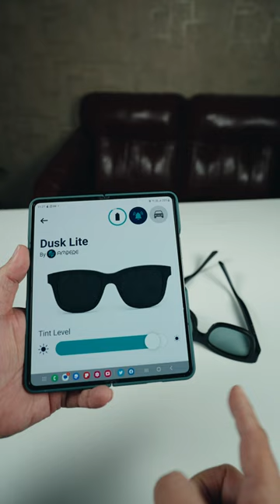Jaddo wala Smart Sunglasses - Dusk Lite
This is App-enabled tint changing smart sunglasses. This is Dusk Lite and these are world’s first pair of app-enabled tint changing smart sunglasses — you choose the tint when you want, instantly.